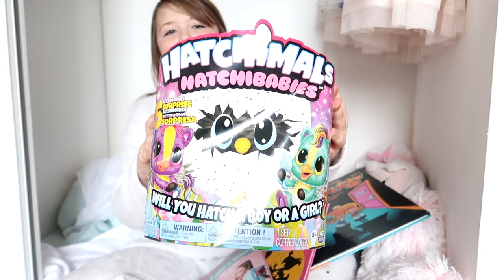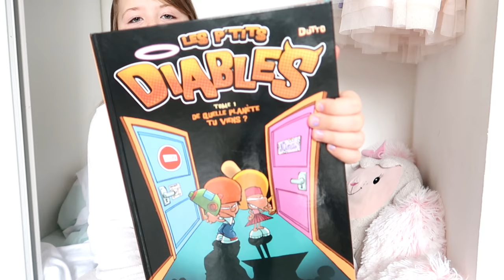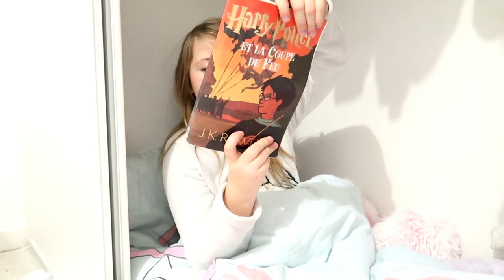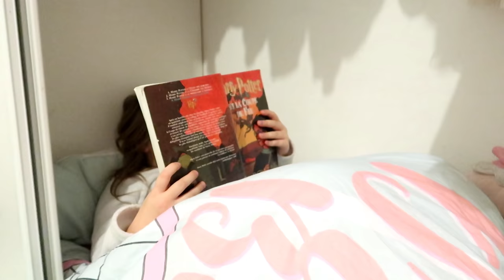24H DANS MON DRESSING || Lunah Lucornah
♡ BIENVENUE ♡

Aujourd'hui j'ai décider de faire le 24h dans mon armoire , un gros challenge car mon dressing est assez petit .

Lùnah
♡ I N S T A G R A M : studiolucornah_off
♡ F A C E B O O K : Studio Lucornah
♡ T I K  T O K : Studio_Lucornah

Notre Matériel

⇢ Caméra principal : CANON G7X
⇢ Caméra 4K : GO PRO HERO 7 + Stabilisateur // S9
⇢ Appareil Photo : Reflex Canon 1300D
⇢ Montage Vidéo : FILMORA
⇢ PC Gamer : Lenovo Legion Y520
⇢ Miniature : PHOTOSHOP